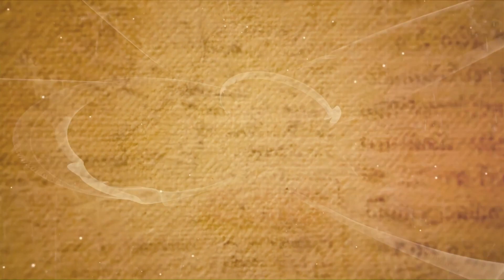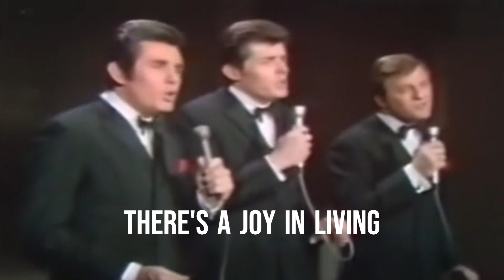"Dahil sa 'yo" ( Becausae of You) Karaoke by The Lettermen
Dahil sa Iyo ("Because of You"), is a song performed by The Lettermen an American male pop vocal trio.The renditions of several traditional Filipino kundimans.Their enunciation and pronunciation in the language has developed over the decades that they have interpreted these love songs.